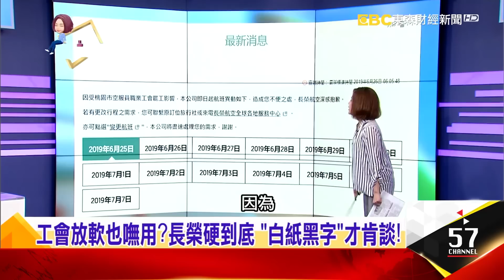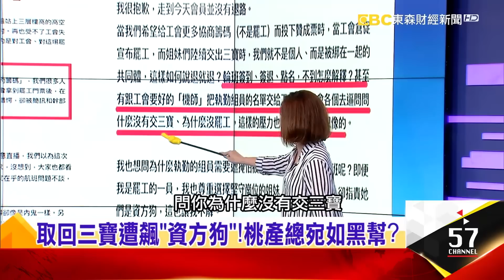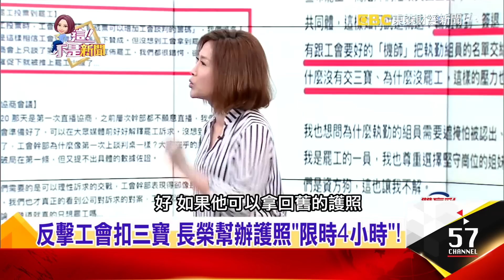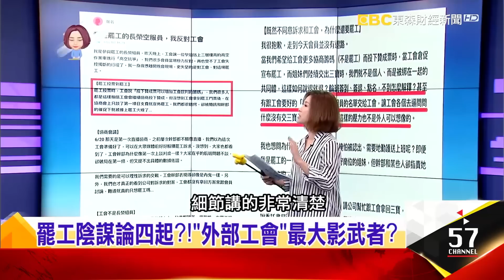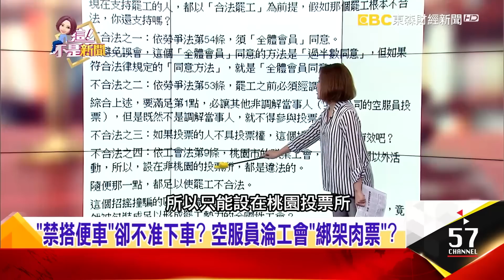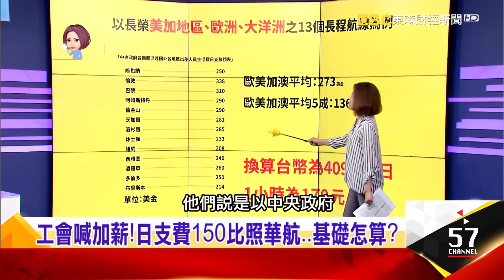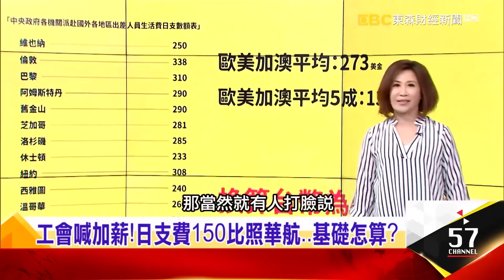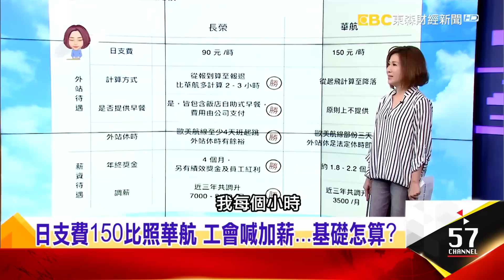取回三寶遭飆「資方狗」？空服員淪為棋子？工會明知理虧硬上？ -上集【這！不是新聞】20190626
想回去服勤遭學姊轟，罷工空服員千字揭工會黑暗面？！長榮機師聲援空服員卻「大罵工會」，卻遭搶麥拉走…真相究竟如何？

✈長榮航空罷工震撼社會！空姐委屈嘸人聽？公司難為有苦難言？